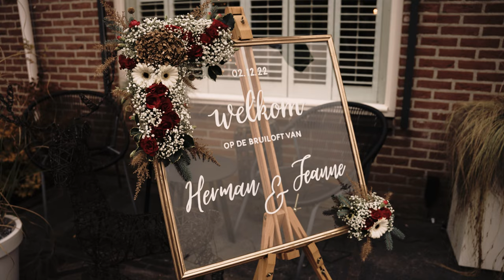Trouwfilm impressie | Herman & Jeanne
De trouwfilm impressie van de dag van Herman & Jeanne! Ben jij benieuwd naar de nieuwste video's van 2022 of ben je opzoek naar een bruiloft videograaf?